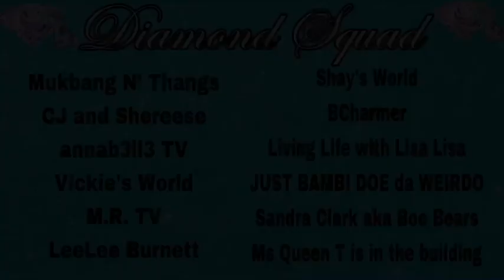DAIRY QUEEN CANDY CANE CHILL BLIZZARD & FROSTED SUGAR COOKIE BLIZZARD REVIEW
Thank you for being here and watching my previous videos. Today I will be doing a review of Dairy Queen’s new Candy Cane Chill Blizzard and the Frosted Sugar Cookie Blizzard. Do y’all think I thought they were cute? Stick around and find out what I thought about it.

Thank you to those that made the first annual YouTube Adopt a Family a success, let’s do it again this year. If you would like to donate to the family we have chosen, please hit the link below 👇🏽 if you have any questions, please reach out to one of the committee members or email us at

**Vickie's World is the Goli Gummy plug? I did, go check her out
**Mz Louisiana Housewife and I have another channel?

**Want to become a part of The Diamond Squad? Click the link below and enjoy some of the wonderful perks that come along with becoming a part of the squad.

💎💎The Diamond Squad family💎💎

LeeLee Burnett: Non Conteny Creator 🌻

*I'm an Amazon Affiliate , and by clicking any of the links below, you will be directed to Amazon to check out some of the amazing items I have purchased and currently use. Thank you for your support.

*Weighted Hula Hoop

*Video Conferencing Lighting

*Foldable Laptop Table

*Want to send me Sunshine mail or you want me to review your products? Please send to: